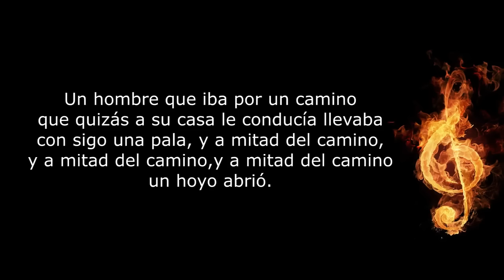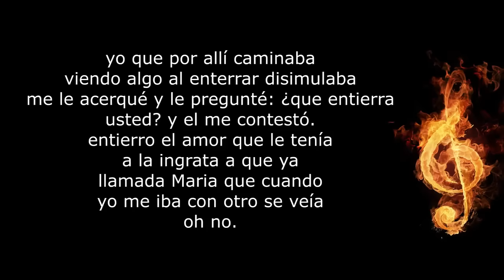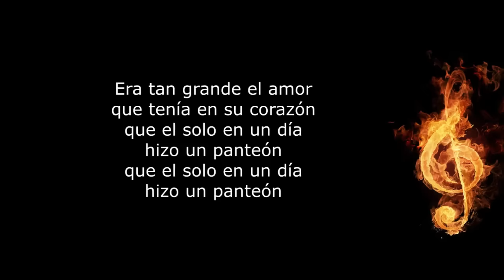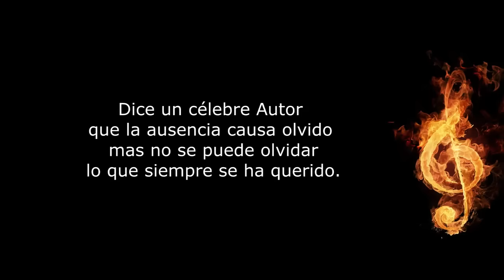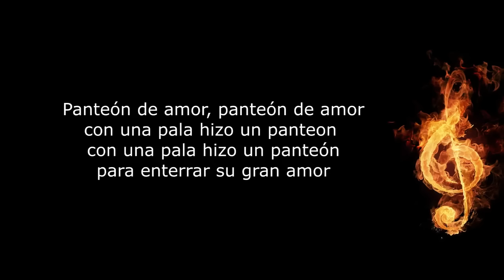Panteon De Amor Orquesta Zodiac Letra (HQ)